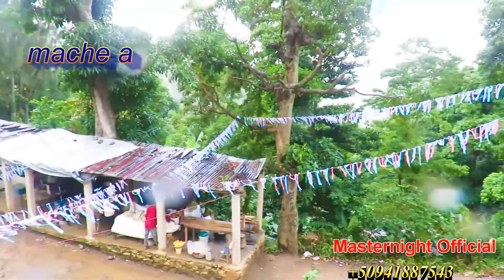Trey seksyon Lakil gros morne Artibonite dokimante zone lwa Angol (Masternight Official)